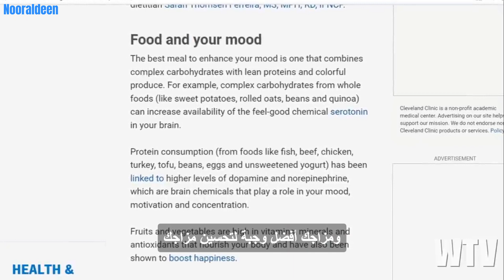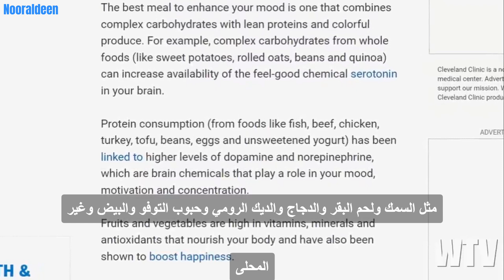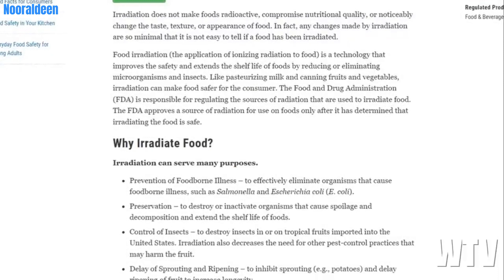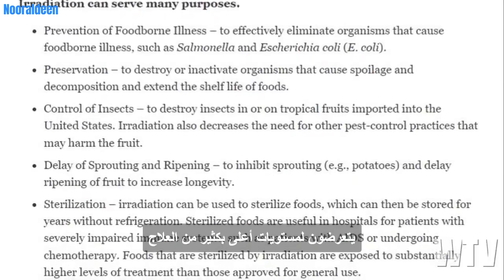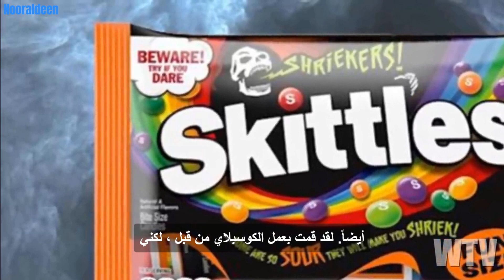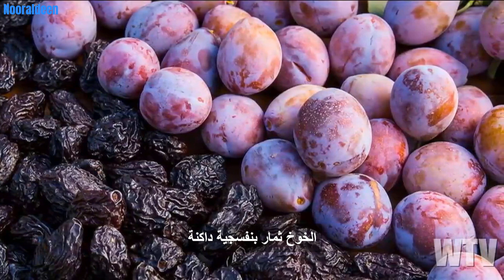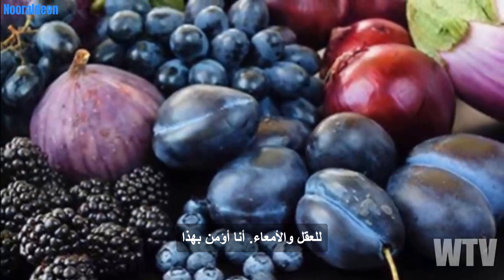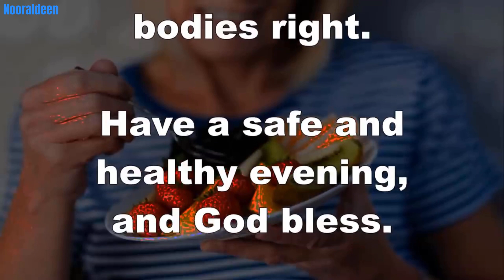ما تحتاج لمعرفته حول الطاقة الغذائية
الغذاء هو الطاقة ، ولكن ما نوع الطاقة التي تستهلكها؟